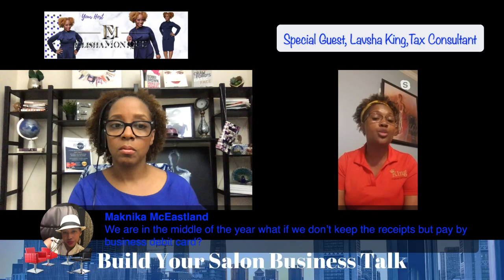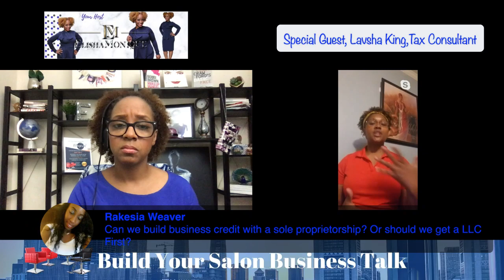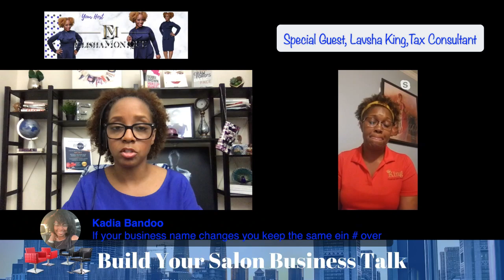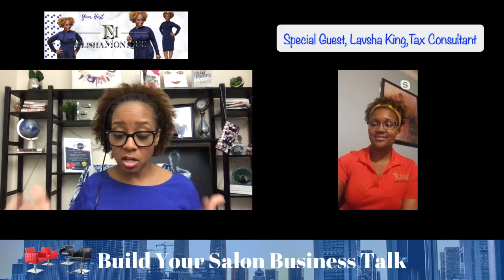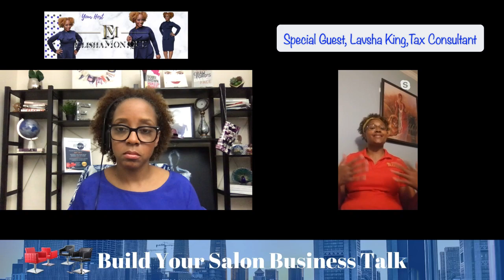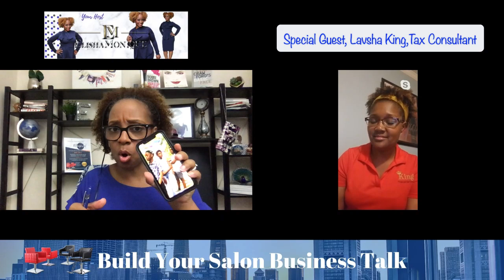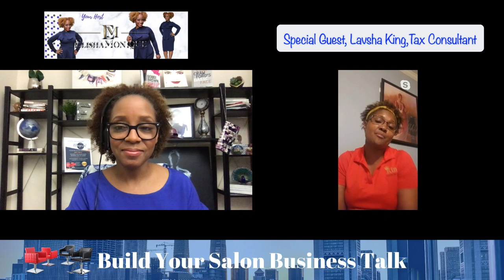Build Your Salon Talk with Special Guest, Lavsha King, Tax Consultant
Join us as we discuss beauty business and share strategies that will help you better your salon or grow as a stylist.

Tune in every Tuesday night at 9p EST on Facebook Live or watch the reply on Wednesday on YouTube.

Let's help a fellow professionals grow their business. Or get some information you need to help you advance to your next level of your salon business journey.

Building your salon business, one talk, one stylist and one salon at a time.

Your Host
ElishaMonique, Salon Stylist Coach, Product Development Consultant

Special Guest,
Lavsha King, Tax Consultant
King Financial Services
1512 Center Point Pkwy, Ste 101
Birmingham, Alabama 35215